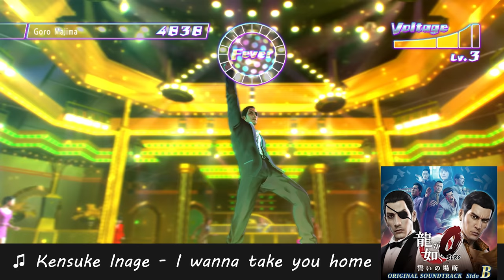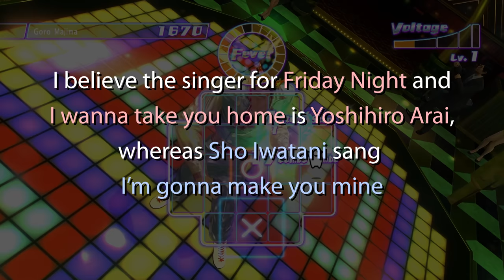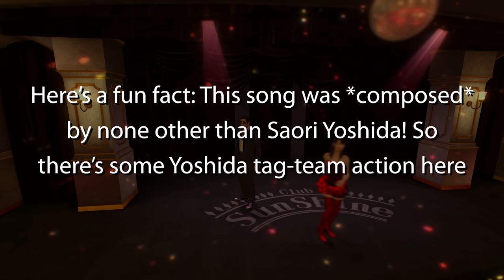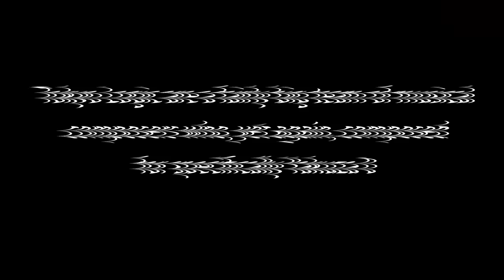Yakuza 0 Wouldn't Have Been the Same Without Them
For this video we look at two groups of composers who are credited for creating some of the wonderful songs of specifically Yakuza 0 (and sadly that was it). If it wasn't obvious, there are a lot of names to look at, so the description below will be segmented.

Most of the info was from the SEGA SOUND TEAM Spotify

Pretty easy to find as it was only Yakuza 0 lol.

 - TEMPEST STUDIO -

Unfortunately could not find anything on Hirotaka Kumagawa in this regard.

- TOKYO LOGIC -

it's a lot of anime like I mean like a lot like bruh there's like bruh there's a lot.

- ADDITIONAL/FUN FACTS -
- baker from Tokyo Logic has a cute pet corgi

- SONGS are displayed as such: Game - Song (original name) - Composer/Arranger -
Yakuza 0 - Friday Night - Kensuke Inage (Yoshihiro Arai on vocals)
Yakuza 0 - I wanna take you home - Kensuke Inage (Yoshihiro Arai on vocals)
Yakuza 0 - I'm gonna make her mine - Kensuke Inage (Sho Iwatani on vocals)
Yakuza 0 - La-Di-Da - Kensuke Inage
Yakuza 0 - Tiger Flute - Kensuke Inage
Yakuza 0 - Breakin' Showcase - Kensuke Inage
Yakuza 0 - Queen of the passion - Hirotaka Kumagawa (Mari Yoshida on vocals)
Yakuza 0 - Cabaret Sunshine -Fake Love- - Saori Yoshida (Mari Yoshida on vocals)
Yakuza 0 - Reign - Hidenori Shoji (Mari Yoshida on vocals)
Yakuza 0 - at the 1st bottom - baker
Yakuza 0 - at the rock bottom - baker
Yakuza 0 - The Purgatory - Yuyoyuppa
Yakuza 0 - Fiercest Warrior - ver.0 - Saori Yoshida (Arrangement by Yuyoyuppe)
Yakuza 0 - We're Long Hua Expedition - Karasuya Sabou

Timestamps:
Tempest Studio 0:00
Tokyo Logic 4:21